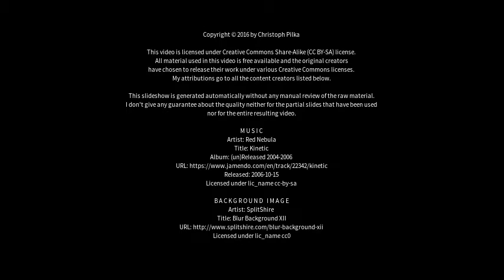Best places to visit